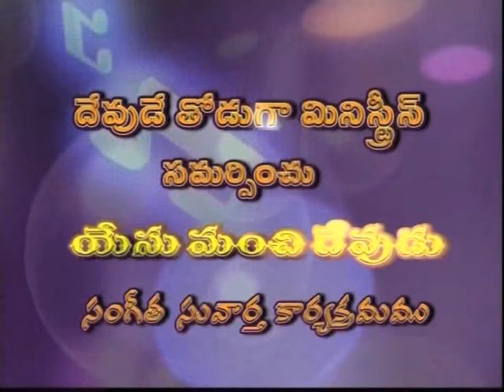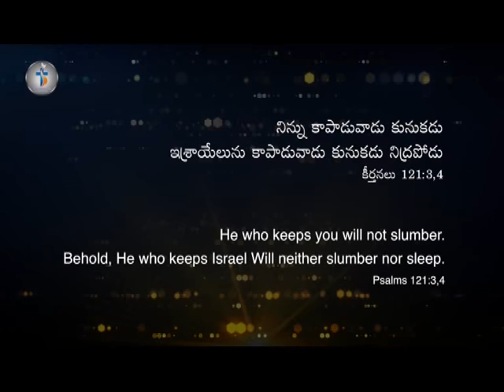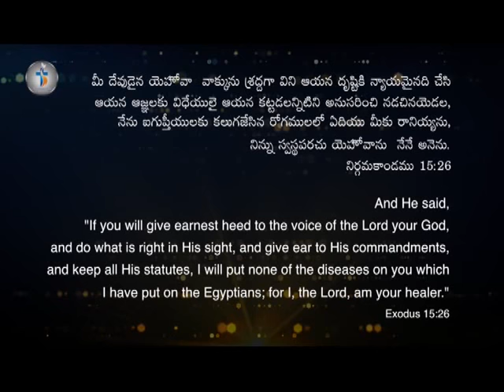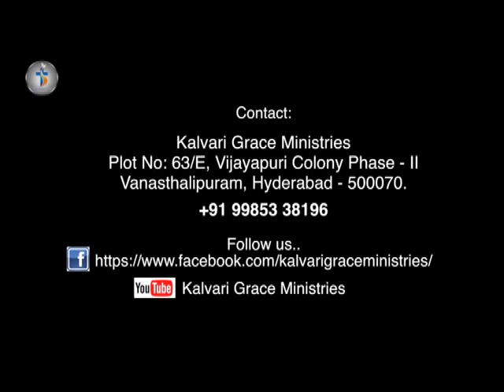Devotional Songs | 07 November 2018 | Bro. Diyya Prasad Rao | Yesu Manchi Devudu | Subhavaartha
Start your day and end your day with God by praising and thanking Him for all that he has done in your lives. Overflow with thankfulness! He alone deserves all the glory and praise. Bless the Lord at all times and forget not all His benefits. Whatever situation you are facing, praise Him and He will take care of all your needs. God loves us. You are born with a purpose!
Praise can silence the enemy! Watch this video of Yesu Manchi Devudu and worship the Lord with all your heart!